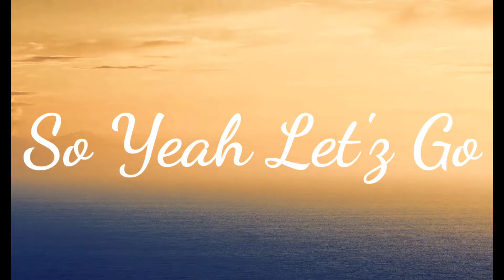Simple & Easy Rangoli 😍|| ✨Rangoli Made By Bhoomi's Aunt✨ || Bhoomi's Creation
Posting This Video After Almost 3 Months...